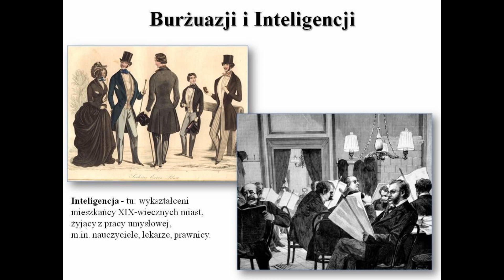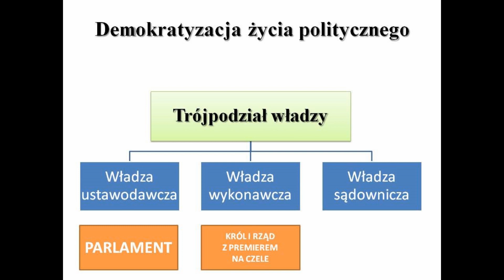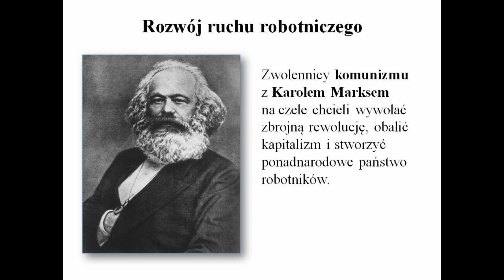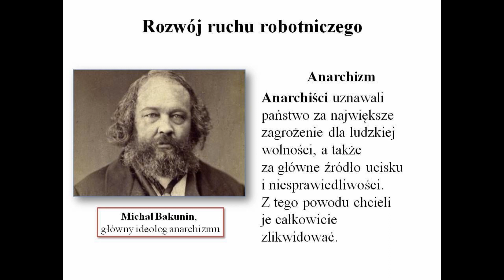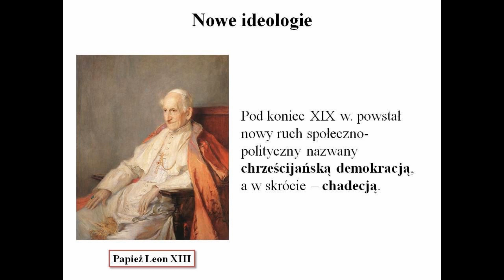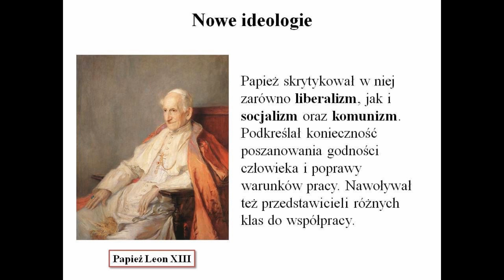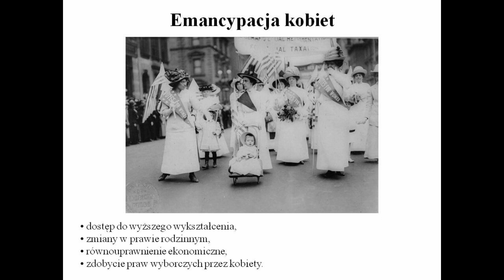PRZEMIANY POLITYCZNO-SPOŁECZNE W EUROPIE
1. Charakterystyczne cechy dla demokratyzacji życia politycznego, która nastąpiła w państwach europejskich w drugiej połowie XIX w.

• kształtowanie się partii politycznych,
• zwiększenie kompetencji parlamentów,
• wprowadzanie trójpodziału władzy,
• rozszerzanie praw wyborczych na coraz większe grupy społeczeństwa.

2. Ideologie polityczne.

• Anarchizm – przedstawiciele tej ideologii uznawali państwo za szczególne zagrożenie dla wolności człowieka, źródło niesprawiedliwości i ucisku, dlatego chcieli jego likwidacji.
• Chrześcijańska demokracja (chadecja) – ten ruch społeczno-polityczny powstał jako odpowiedź Kościoła katolickiego na rozwój ruchu robotniczego. Propagował współpracę między klasami. Program tego ruchu zapoczątkowała encyklika Rerum novarum.
• Socjaldemokracja – przedstawiciele tego nurtu politycznego reprezentowali interesy robotników w sposób bardziej umiarkowany niż komuniści.
• Syjonizm – zwolennicy tej ideologii dążyli do utworzenia przez Żydów własnego państwa w Palestynie.

3. Papież Leon XIII wydał encyklikę Rerum novarum.

• Papież skrytykował w niej zarówno liberalizm, jak i socjalizm oraz komunizm.
• Podkreślał konieczność poszanowania godności człowieka i poprawy warunków pracy.
• Nawoływał też przedstawicieli różnych klas do współpracy.

4. Encyklika – pismo papieża skierowane do wszystkich wiernych, poruszające temat ważny dla Kościoła lub istotne kwestie społeczne.

5. Emancypantki - działaczki walczące o równouprawnienie kobiet.

•Sufrażystki – domagały się praw wyborczych dla kobiet.